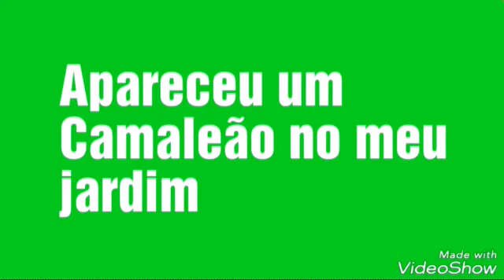Apareceu um camaleão no meu jardim